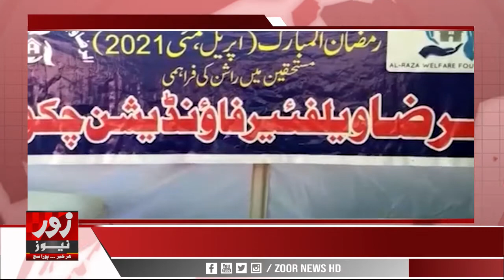Zoor News HD | Report Raja Saqib Abbas | Chakwal